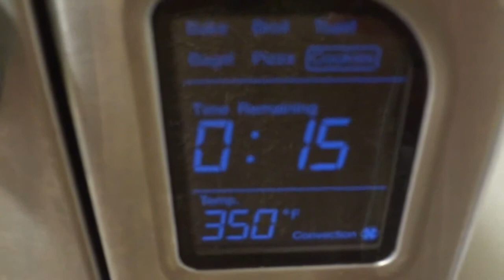M&M's cookies Recipe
Ingredients:

Butter     50 g ( 3 and a half Tablespoon)

sugar     1/4 cup+ 2 TB (75 g )

all purpose flour        1 and 1/4 cup (156g)

1 egg

Useful Links:
Ovens:
1st Choice
2nd Choice